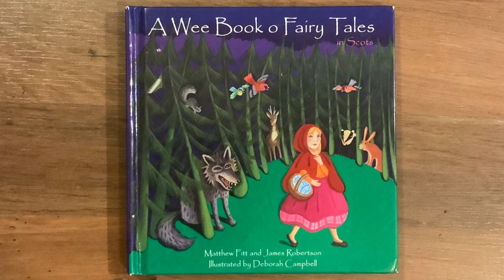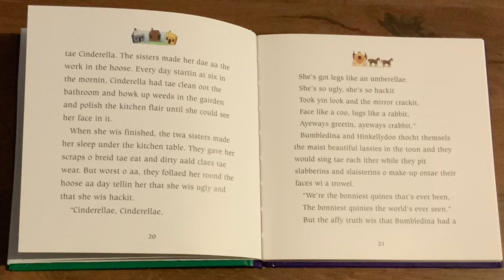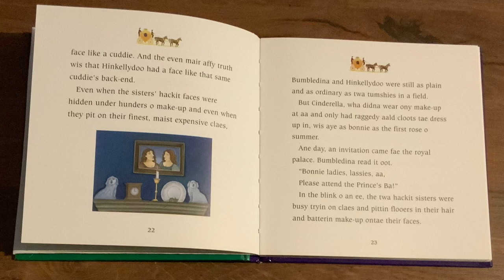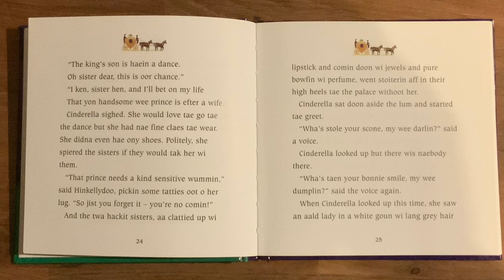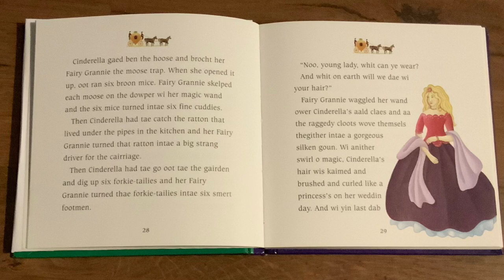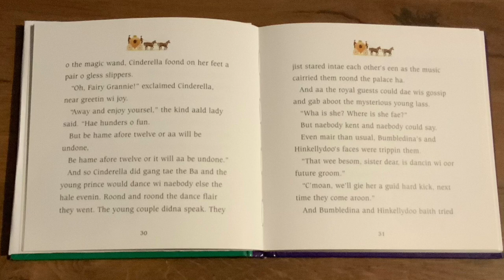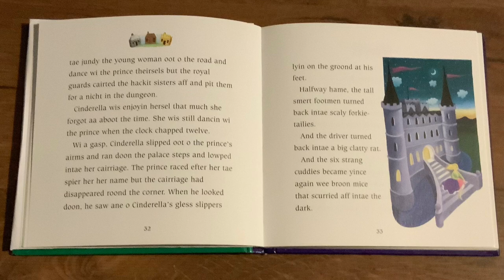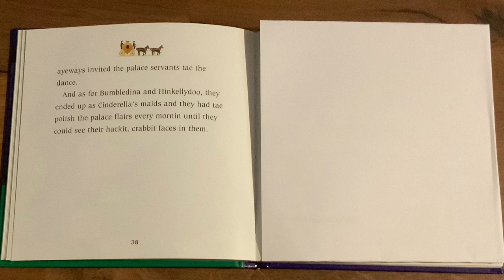Cinderella in Scots, by Matthew Fitt & James Robertson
Scots language version of Cinderella. The story comes from 'A Wee Book O Fairy Tales' in Scots, written by Matthew Fitt & James Robertson, published by Itchy Coo and read by Laura McConnell.
Read aloud with permission from Itchy Coo, part of Black & White Publishing.